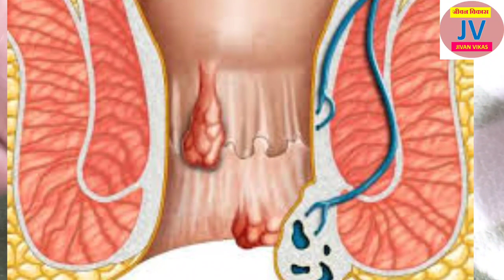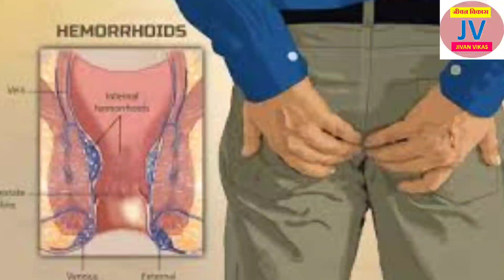फक्त ५ रूपयांत कितीही भयंकर मुळव्याध ३ दिवसांत गायब,swagat todkar mulvyadhvar upay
आजकालच्या धकाधकीच्या जीवनात अनेकजणांना आहार-विहाराच्या चुकीच्या पद्धतीने 'मुळव्याध' या अत्यंत त्रासदायक आजाराला सामोरे जावे लागते.कितीही भयंकर मुळव्याध अगदी नगण्य म्हणजे फक्त ५ रूपयांच्या खर्चात बरा करा.
१००% आयुर्वेदिक आणि ०% साईड इफेक्ट्स असलेला हा घरगुती उपाय नक्की करा.
धन्यवाद
टीम जीवन विकास Jivan Vikas